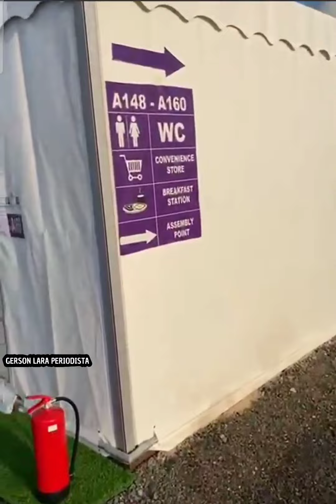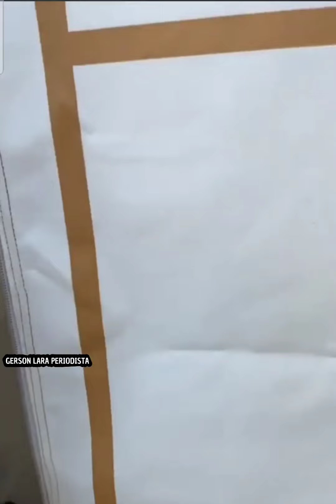Donde la gente se queda en el mundial muchos se quedan en hoteles, en barcos, yo me quedo aqui